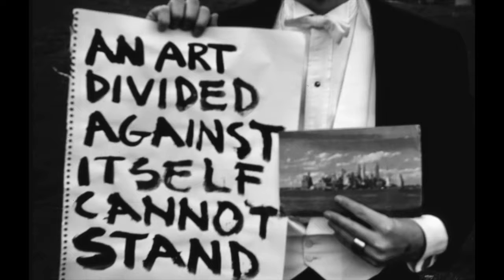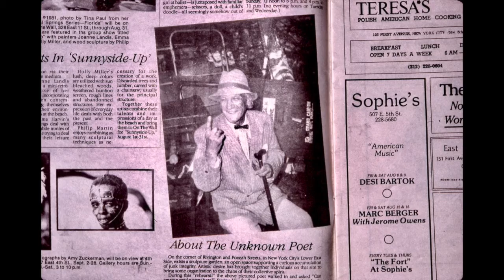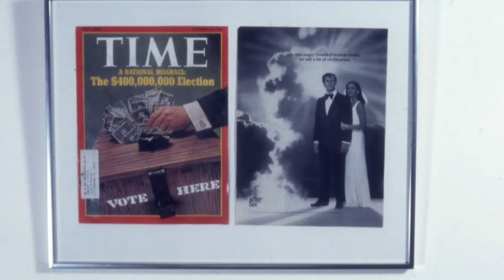the gangster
my music and performance on piano with images. Pictured is my concept work, mostly from the 70's, when i wore white tie and tails as a kind of alter-ego uniform. As a part of my M.F.A. graduate thesis at Carnegie Mellon 1971-73, (Tailormades) - and studying with Robert Lepper and Bruce Breland - i dressed up everyday ... projecting my belief that living itself is a kind of recital.

For those interested i will try to recall the titles of what is shown here... in the order that they appear on the video. Thank you for viewing and listening. I believe the 70's were rather a cultural pivot point in the American visual arts - where expression split between minimalism and performance. The 80's saw the advent of collaboration; and since then the center, via digital technology, has broadened into a vast periphery of decentralized expressions. In the 80's i perferred wearing a friar's robe - as i believed i was entering a new Middle Ages - both figuratively and in the real world. i have no thoughts about the status of creativity today - as i have most likely withdrawn into imagination - even further than before. Best Regards - phil

around the bend
60's pants
an arm and a leg for art
from the 10 art puns
Forbes Field remnant
3 sheets to the wind
billboard
premonition
the drain
with Mr. Brown
food as precious object
my 1986 DAX GROUP mission statement  (Venice Biennale)
Fine Art Candy (seen through rose colored glasses)
insane tree
The Suckling of the Ohio
Fine Art Salesman
Bob Smart shoes
teaching aid
Chopin fried
harvesting 'monkey balls'
death of an alarm clock
diabetic landscape
bear hug
the pianist
monkey drummer
earth art
My Unknown Poet
Art is in the junkyard
drawing remnants
field weeds
Ghost
Merton & Lama
my studio
After Six
The Fine Art Walk.